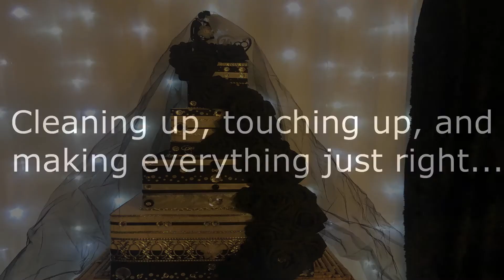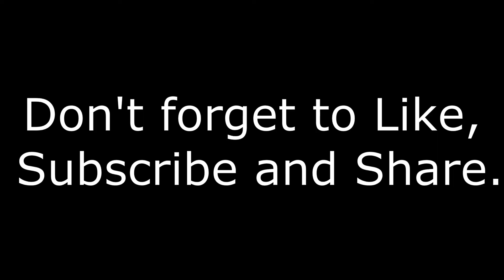BLACK and WHITE, FOREVER MEMORY WEDDING CAKE by DELPHIA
This cake is one of my favorite FOREVER MEMORY CAKE CREATIONS by ME.   More beautiful cakes to come.  Don't forget to check out my edibles cakes here on my page.  GREAT BIG HUGGGSSS!